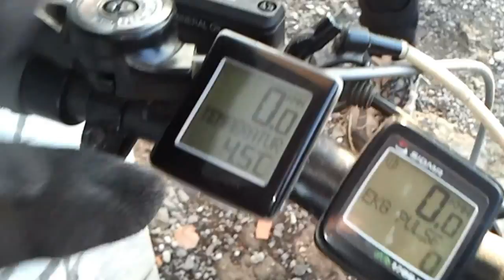Поїздка до Ведмедів 17 01 2013